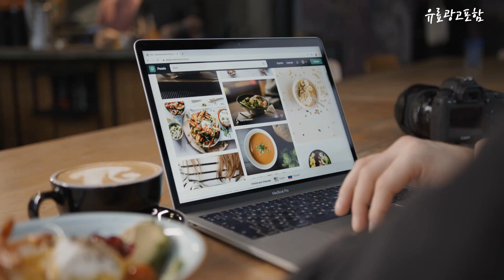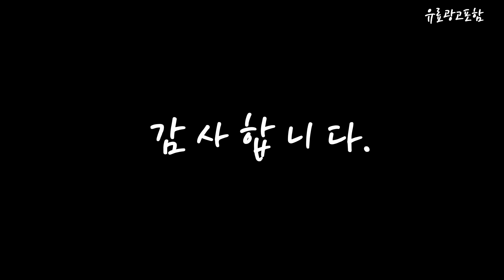kq65qb83afxkr Top10!! 요즘 인기있는 kq65qb83afxkr 구매 가격 평점 후기 비교 총정리!!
❤️❤️❤️ 요즘 인기있는 kq65qb83afxkr 구매 가격 평점 후기 비교 총정리해 보았어요!! ❤️❤️❤️

[00:06]
10위. 삼성전자 4K QLED TV, 163cm(65인치), KQ65QC67AFXKR, 스탠드형 [1,462,930원]

[00:11]
9위. 삼성전자 QLED TV KQ65QB83AFXKR 벽걸이형 전국배송 .. [3,823,700원]

[00:17]
8위. 삼성전자 Neo QLED 4K TV, KQ65QNB90AFXKR, 방문설치 [2,611,790원]

[00:22]
7위. 삼성전자 4K QLED TV, KQ55QB80AFXKR, 방문설치, 벽걸이형 [1,460,000원]

[00:28]
6위. 삼성전자 TV KQ65QB83AFXKR + HW-Q600B 사운드바패키지 벽걸이형 [2,725,300원]

[00:33]
5위. 삼성전자 4KUHD QLED 슬림핏 TV, 163cm(65인치), KQ65QA67AFXKR [1,329,000원]

[00:39]
4위. 삼성전자 4K QLED TV, KQ55QB80AFXKR, 방문설치, 스탠드형 [1,360,000원]

[00:45]
3위. 삼성전자 KQ65QB67AFXKR QLED TV 스탠드형 163cm, 65인치 [1,290,000원]

[00:51]
2위. 삼성전자 4K UHD QLED TV 163cm 방문설치 [1,640,330원]

[00:56]
1위. 삼성전자 TV KQ65QB83AFXKR + HW-Q600B 사운드바패키지 스탠드형 [2,725,300원]